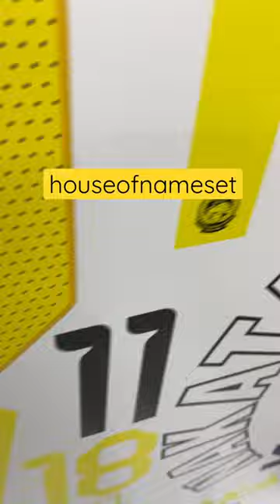custom nameset by houseofnameset 😁